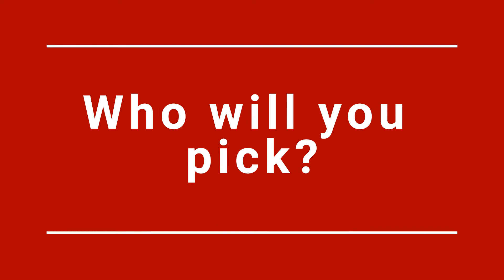Sifting Thyme Otome: Tyler PV